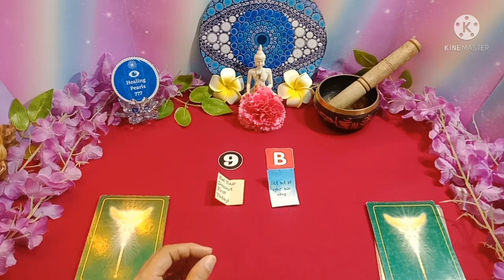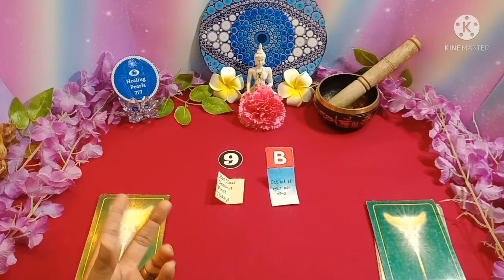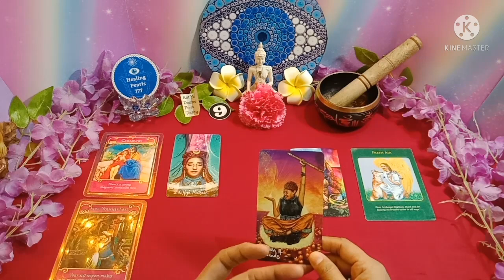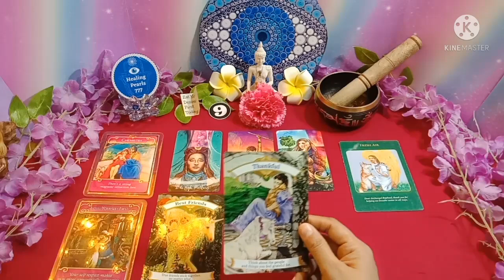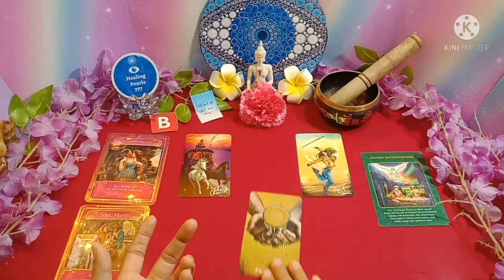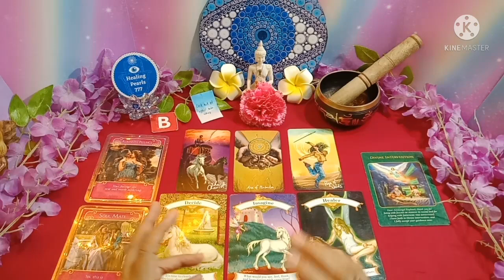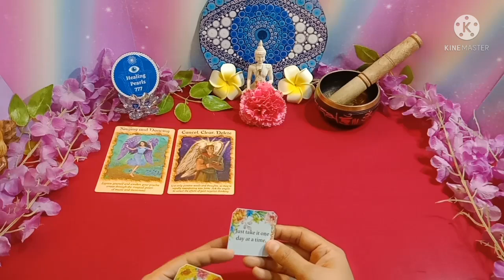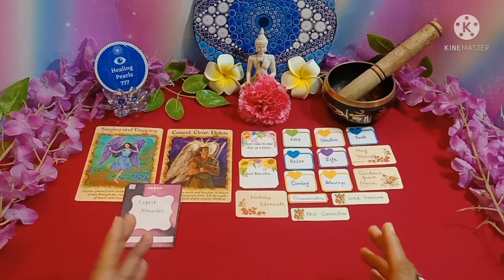🔮👼 Daily Angelic Guidance From Universe | Aaj Ka Din Kaisa Rahega | 7th August 2021| Pick-A-Pile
This is a Pick a card Tarot Reading based on Daily Angelic Guidance From Universe with Special Messages for everyone having their 🎂 BIRTHDAY today to guide you on kaisa rahega aaj ka din which will help you to shape your day in a better way.

 Timestamps
 🔮 Intro ( Must Watch) - 0:00

 Query answered - 0:46

👼Pick-A-Pile - 6:27

👼  9 ( Eat your dessert first ) - 6:55

👼  B ( Get out of your own way) - 12:38

🎂 Birthday Guidance Section (7th August ) -  17:56

🔮 Hello Friends!

🌟 For Any DONATIONS Or Pre-Paid Personal Readings/ Consultation/  Queries Please Fill this form -

😇 Note - Any kind of donations or support to the channel will be highly appreciated as this would help this channel to grow and thrive. Please mention "donation" in the query section of the above mentioned google form.